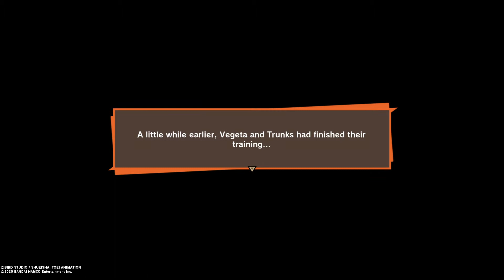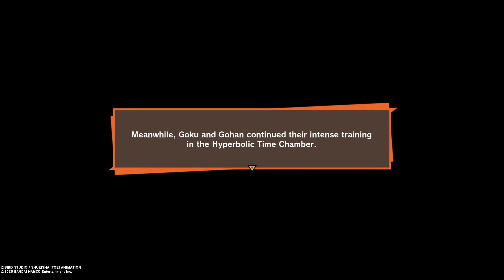DRAGON BALL Z KAKAROT - CELL EATS THE ANDROIDS - WALKTHROUGH PART 24 - PS4 PRO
Dragon Ball Z: Kakarot is an open world action role-playing game developed by CyberConnect2 and published by Bandai Namco Entertainment.[1] Based on the Dragon Ball franchise, released for Microsoft Windows, PlayStation 4, and Xbox One.[2][3][4] Dragon Ball creator Akira Toriyama designed the new original character Bonyū (ボニュー) for the game.[5] It was released on January 17, 2020.[6]